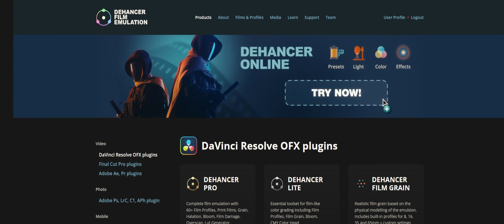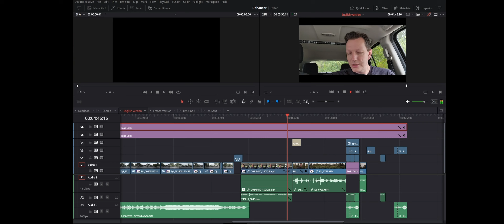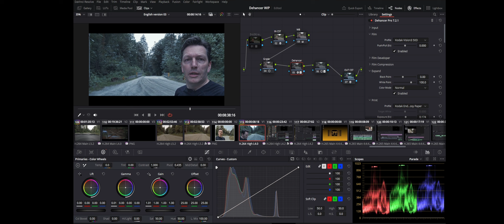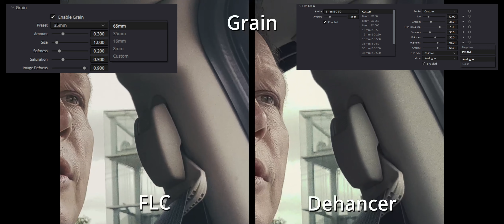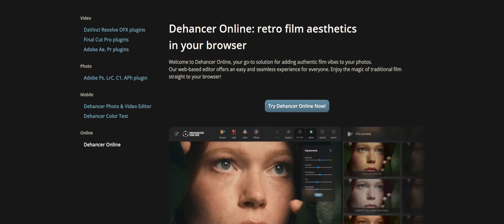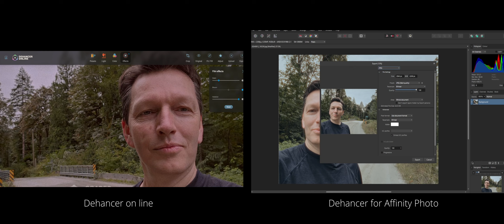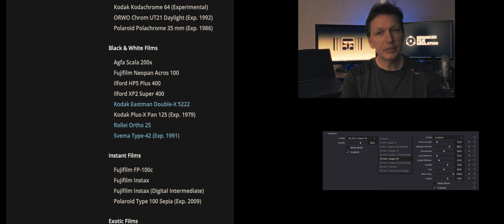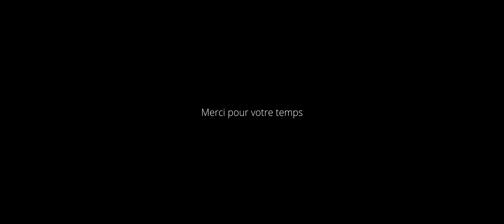Retour vers le Film - "Rambo" Avec Dehancer Pro pour Davinci Resolve - Laissez la magie opérer !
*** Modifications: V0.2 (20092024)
*** cut & ajout: correction du "glitch" à 15:00 ***

Utilisez le code THESIGHT10 pour un rabais de 10% sur tous les produits (sauf iOS) sur le site de Dehancer.

C'est une honnête critique de  @Dehancer   Pro (un plugin d'émulation de film), qui donne à vos productions digitales un aspect argentique.

chapitres:
00:00 Intro
00:38 Que faire ?
00:58 Idée
01:37 Rambo (First Blood)
02:13 Davinci Resolve 19
03:16 On est partis
03:47 Premiers lieux
05:01 Seconds lieux
07:56 Troisièmes lieux
08:51 Rapide montage
09:51 Iconique 5247
10:07 Oups!
10:43 Nodes
11:29 FLC vs Dehancer
13:06 Impression
15:00 Code de rabais
15:26 Version iOS
15:43 Version en ligne & Version Affinity
16:44 Config
17:28 Conclusion "Pour & Contre"
18:55 Merci

musiques:
"Bring the Fun" de Audrey Rossi
"Connected" de Simon Folwar
"A Simple Life" de Brock Hewitt
"Your Turn" de Tatami

S22 Ultra
DJI Action 3
DJI Osmo Pocket
Insta 360 Go